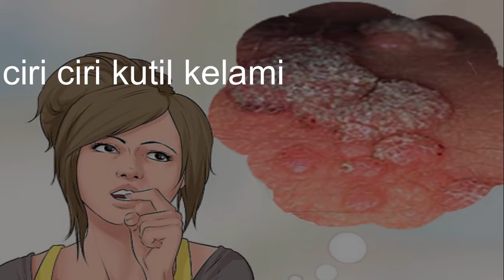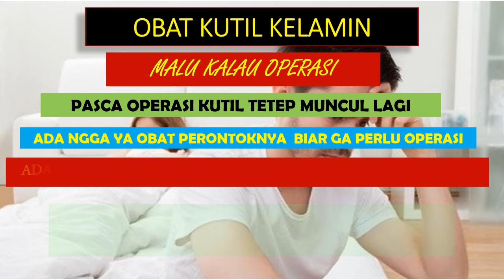Obat Kutil Kelamin - Cara Menghilangkan Kutil Di Kelamin Pria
Perlu anda ketahui pada bagian kelamin juga bisa dihinggapi penyakit kutil? Banyak yang beranggapan bahwasanya penyakit kutil kelamin ini hanya menginfeksi pada bagian yang terbuka saja. Namun, yang terjadi penyakit ini bisa menginfeksi pada bagian yang senitif yaitu kelamin. Kok bisa kutil tumbuh didaerah tersebut ?. Apa penyebab munculnya kutil kelamin, mari kita simak bersama penjelasanya.

Info Obat Kutil Kelamin / HPV

Penyebab munculnya kutil di kelamin

Sudah disinggung di atas, penyakit ini penyebabnya ialah virus HPV. Pada area yang lembab dan mudah basah penyakit kutil kelamin menjadi tempat yang paling aman dan nyaman bagi virus tersebut, dan perkembanganya pun lebih cepat. Penyakit kutil kelamin bukanlah penyakit yang bisa diremehkan. Karena penyakit ini tidak bisa sembuh sendiri tanpa adanya pengobatan. Berikut ini adalah faktor penyebab seseorang terinfeksi oleh human papilloma virus.

Pada penderita kencing manis atau diabetes mellitus dapat lebih mudah mengembangkan mikroorganisme maupun virus di dalam organ genital.
Terlalu stress sehingga menyebabkan keringat keluar lebih banyak.
Sistem imunitas yang rendah dalam tubuh sehingga mudah terserang virus.

Penyakit kutil di kelamin ini menyebar melalui hubungan seksual. Dalam kebanyakan kasus, seseorang tidak menyadari bahwasanya dirinya akan terserang oleh virus human papilloma virus. Berikut ini hal-hal yang dapat menularkan penyakit kutil di kelamin, anus maupun dubur.

Penetrasi seks atau onani
Anal seks ( seks melalui dubur atau anus )
Alat seks mainan (sex toys)
Oral seks ( melalui mulut ). Hal ini memang jarang terjadi, namun ada juga yang melakukan hal ini dan menderita penyakit kutil kelamin maupun kutil di mulut.

Dan perlu anda ketahui bahwasanya kutil di kelamin tidak menular melalui ciuman, berpelukan atau handuk bekas penderita, pakaian dan barang-barang penderita kutil kelamin. Dan jika anda ingin aman dalam berhubungan seksual, anda bisa gunakan kondom sebagai pengamanya.

Penyakit yang dapat komplikasi akibat kutil pada kelamin

Kanker serviks. Kanker serviks telah dikaitkan erat dengan kutil kelamin, karena virus penyebabnya sama yaitu hpv. Virus HPV juga juga bisa menyebabkan kanker vulva, kanker anus, kanker penis, dan kanker mulut dan tenggorokan. Virus human papilloma ini tidak selalu menyebabkan kanker, tapi wajib dan penting bagi wanita untuk melakukan pap smear secara teratur. Karena yang ditakutkan oleh virus hpv adalah penyakit yang amat berbahaya terutama pada seorang wanita.

Infeksi pada ibu hamil. Karena jika kutil membesar kutil akan menyumbat saluran pembuangan air seni. Dan juga kutil pada dinding vagina dapat mengurangi kemampuan jaringan vagina untuk meregang pada proses persalinan. Dan juga bisa menyebabkan pendarahan ketika mengenjan pada vagina maupun miss v.